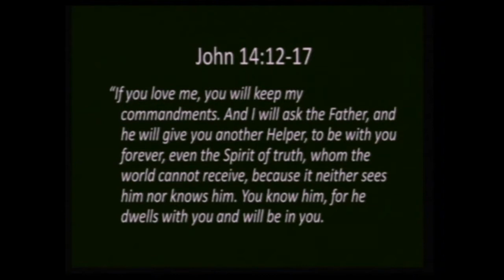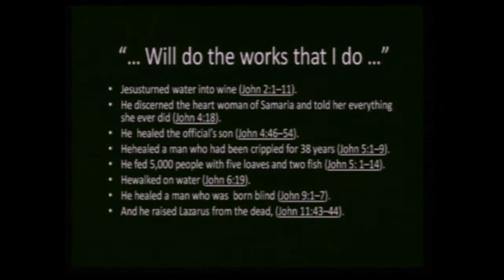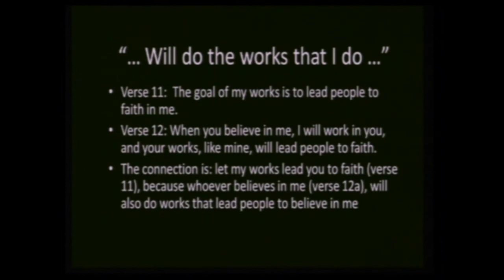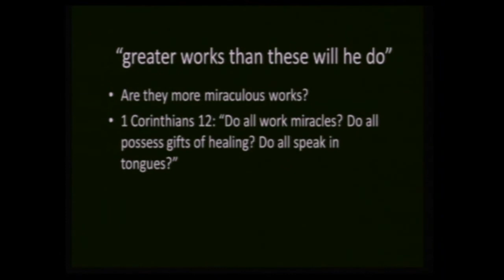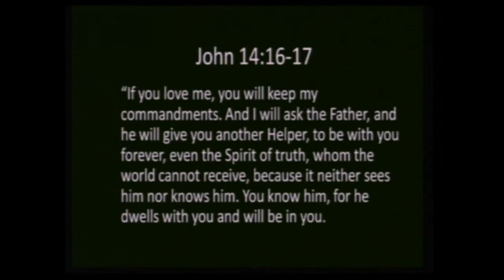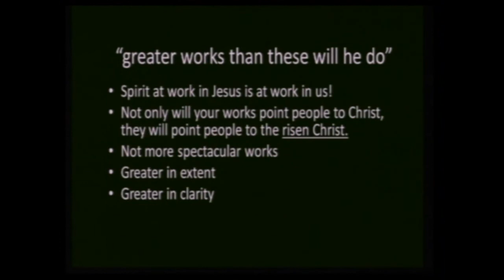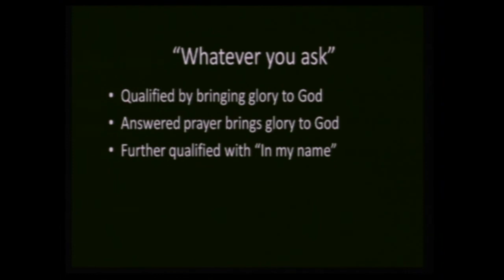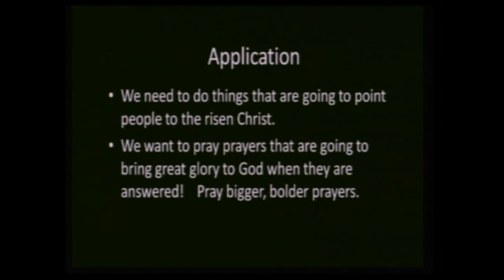Jan 13-13.The Visible Engine of the Church with Pastor Andrew